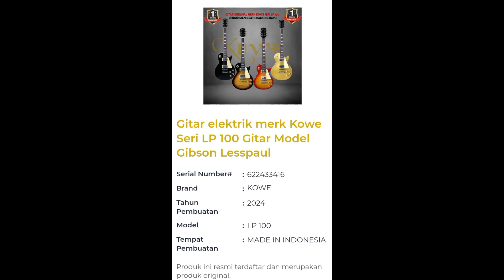Unboxing dan Review gitar elektrik kowe LP 100 model Gibson Lesspaul | gitar listrik ORI 1 jutaan